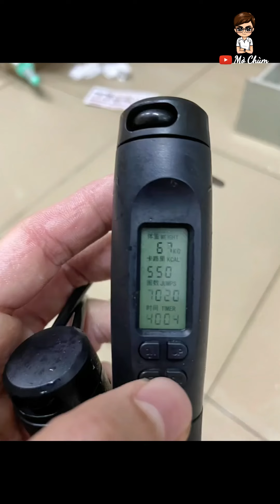Trai 6 Múi Lý Tưởng Trong Mắt Bạn Là Như Thế Nào